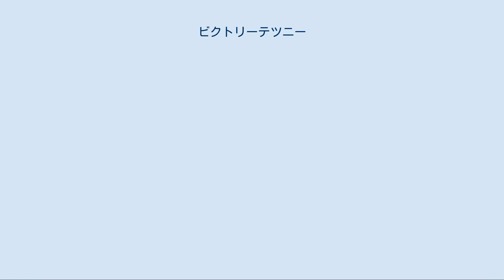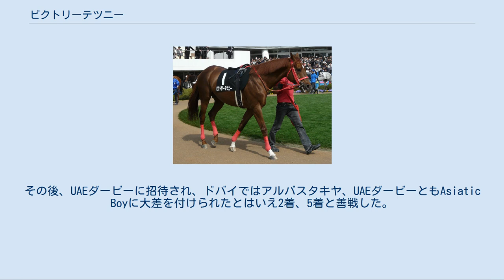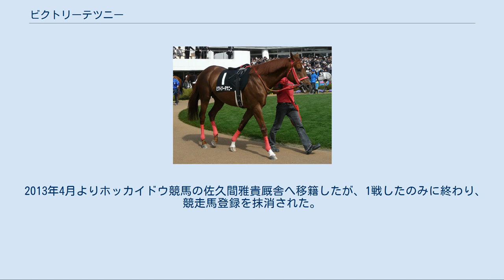ビクトリーテツニー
ビクトリーテツニーはアメリカ合衆国産の競走馬。
馬名の意味は英語で勝利を意味する「ビクトリー」と愛称の「テツニー」。
第1回カペラステークスの勝ち馬である。
 2004年にアメリカ合衆国ケンタッキー州にあるデルリッジファームで生まれた。
その後キーンランドセプテンバーセールで森秀行が35万5000ドルで競り落とし日本に輸入された。
 競走馬としてのデビューは2006年6月24日京都競馬場の新馬戦（ダート1200m）。
このレースではエイシンイッテンの3着に敗れた、折り返しの2戦目で芝のレースに出走するも6着に沈む。
3戦目から再びダートのレースに出走するようになり、直線先に抜け出したマイネルカンターレを差し切って初勝利を飾った。
続くサラ系2歳500万下も半馬身差で快勝している。
年が明けてバイオレットステークスは3着。
その後、UAEダービーに招待され、ドバイではアルバスタキヤ、UAEダービーともAsiatic Boyに大差を付けられたとはいえ2着、5着と善戦した。
 帰国後の6月の鷹取特別は15着に終わり、以後やや低迷が続く。
11月にはサラ系3歳上1000万下、年が明け2008年の2月には橿原ステークスに優勝するものの、しばらくは条件クラスに留まった。
しかし徐々に力をつけ、11月に渡月橋を勝ってオープン入りすると、第1回カペラステークスでは後方からレースを進め、スリーアベニューに1馬身3/4の差をつけ快勝した。
勝ちタイムは1分08秒7で、これはダート1200mの日本レコードである。
 明け5歳初戦は2009年2月1日の根岸ステークスだったが、6着に敗れた。
続くフェブラリーステークスは12着だった。
その後、4月8日の東京スプリントに出走したが、出遅れが響いて5着に終わった。
休養を挟み、連覇がかかったカペラステークスに出走、後方から追い上げるも9着に敗れた。
 明け6歳初戦は2010年1月10日のジャニュアリーステークス。
後方からレースを進めるものの直線で伸び切れず9着に終わった。
続く1月31日の根岸ステークスでは上がり最速の34秒9を出したものの、8着に終わった。
そして2月27日の千葉ステークスでは後方からレースを進め、最後の直線で逃げるニシノコンサフォスをクビ差捕らえて一昨年のカペラステークス以来の勝利を飾った。
続くコーラルステークスでは後方から追い上げるも届かず5着に終わった。
中1週で挑んだ京葉ステークスでは最後方から追い上げるも8着に敗れた。
続く欅ステークスでは最後方から追い込んでくるも届かず4着だった。
休養を挟み、12月12日のカペラステークスでは11着に敗れた。
 明け7歳初戦のジャニュアリーステークスでは最後方追走も直線で伸び切れず9着、続く根岸ステークスでも9着、フェブラリーステークスとコーラルステークスではともに10着、アハルテケステークスでは8着だった。
休養を挟み、12月11日のカペラステークスでは10着に敗れた。
 2013年4月よりホッカイドウ競馬の佐久間雅貴厩舎へ移籍したが、1戦したのみに終わり、競走馬登録を抹消された。